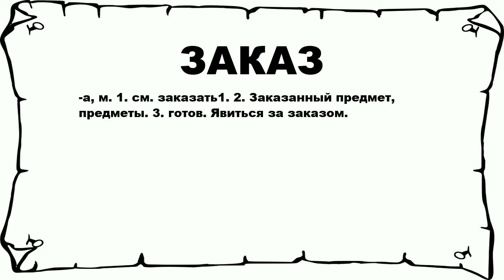ЗАКАЗ - что это такое? значение и описание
Хочешь знать что значит ЗАКАЗ? тогда слушай до конца.

 -а, м. 1. см. заказать1. 2. Заказанный предмет, предметы. 3. готов. Явиться за заказом.